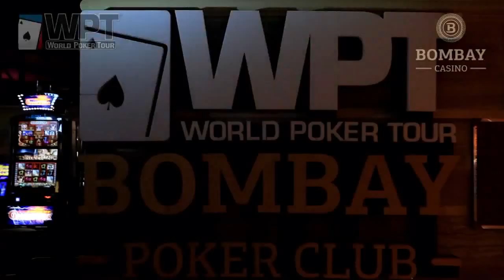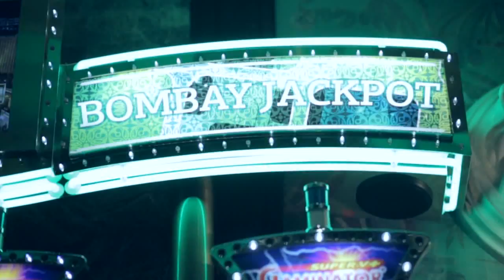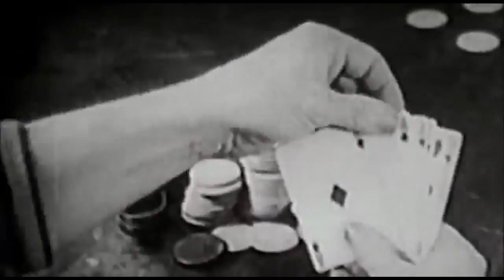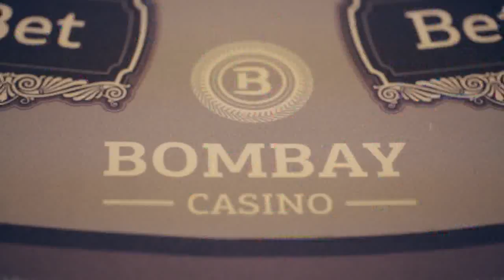World Poker Tour 2015 в Bombay Casino Poker Club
Instagram Сюжет о Мировой Покерной Серии в казино Bombay 25-31 мая, г. Капчагай
Телепередача "Man'Style" на казахстанском музыкальном канале MuzzOne